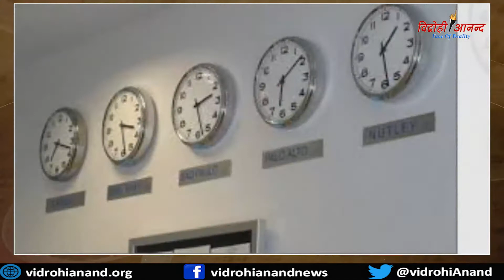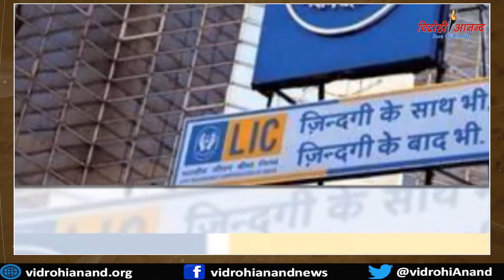जानिए कब शुरू हुआ भारतीय मानक समय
भारत और विश्व इतिहास में 1 सितम्बर का खास महत्व है, क्योंकि इस दिन कई महत्वपूर्ण घटनाएं घटी जो इतिहास के पन्नों में हमेशा के लिए दर्ज होकर रह गईं हैं।दरअसल आज के ही दिन भारतीय मानक समय का निर्धारण हुआ था।